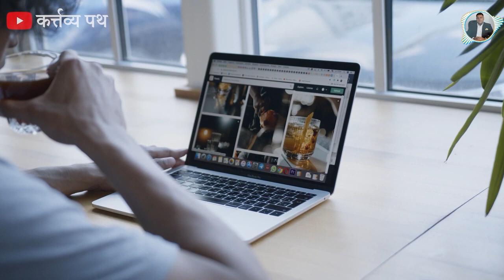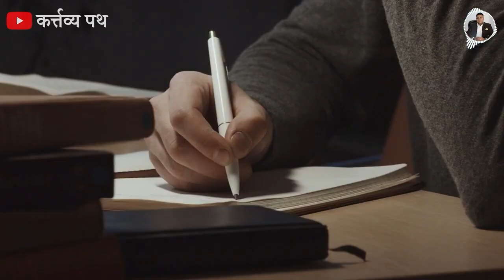आपकी संगति आपका भविष्य तय करती है! जैसी आपकी संगति वैसा आपका आचरण!